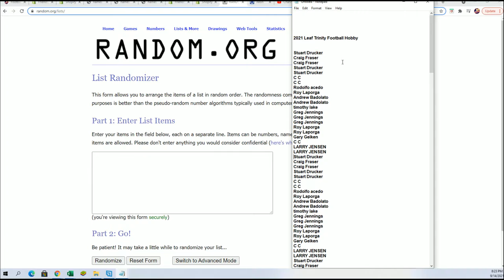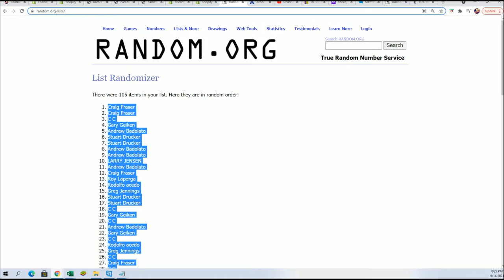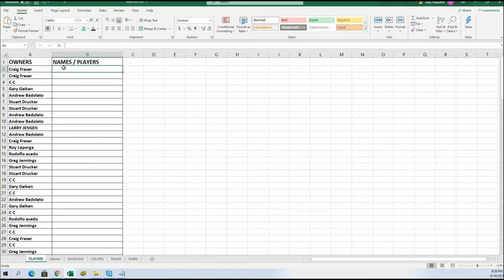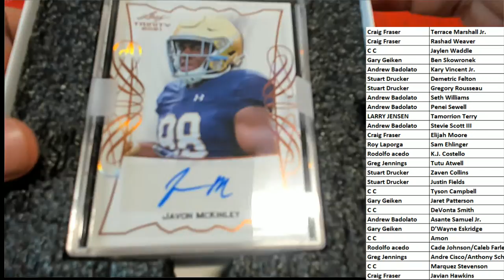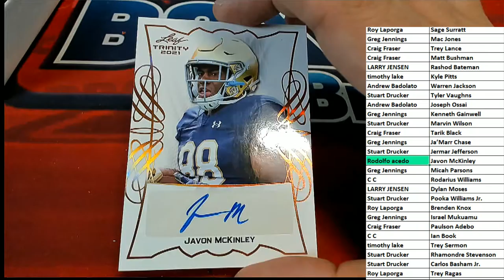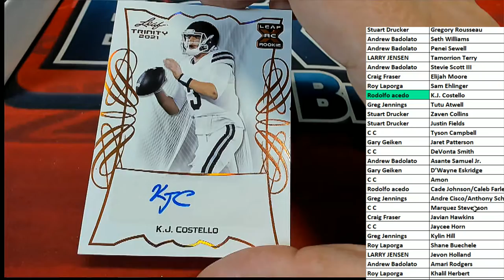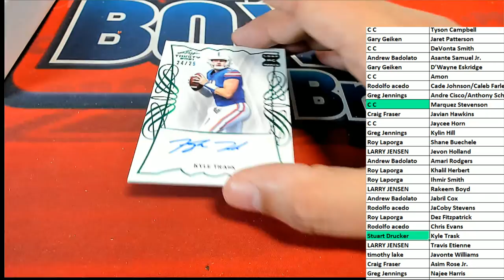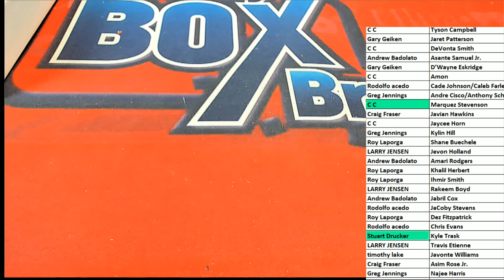2021 Leaf Trinity Football Hobby BOX ID 21TRINFB382